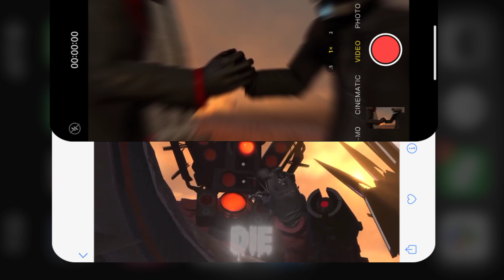Skibidi Toilets edit || Dark Speakerman | Legends never die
A edit on dark speakerman || Dark speakerman was a true legend

Creator of Skibidi toilets : @DaFuqBoom